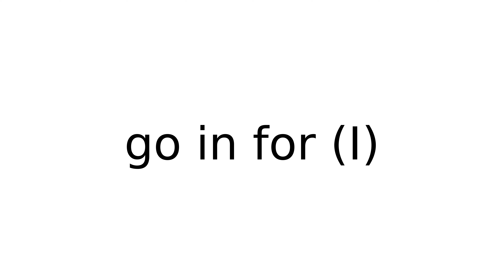go in for I